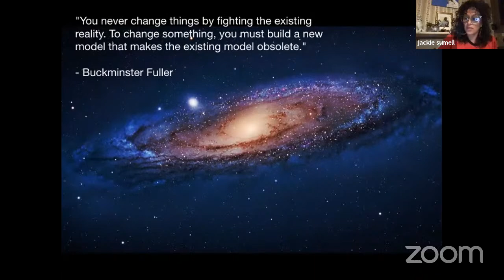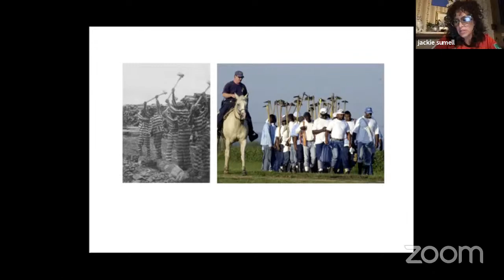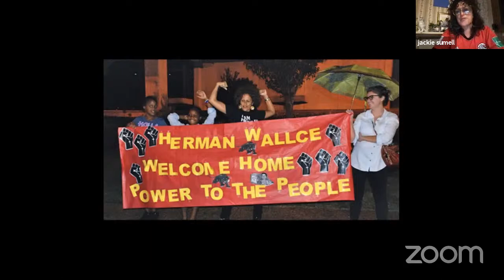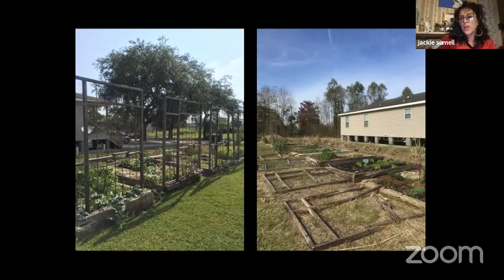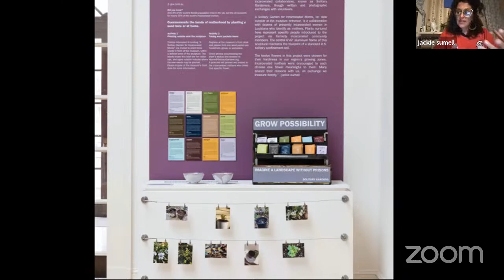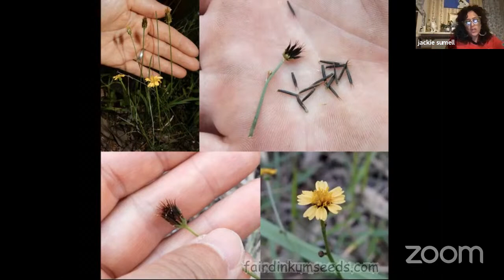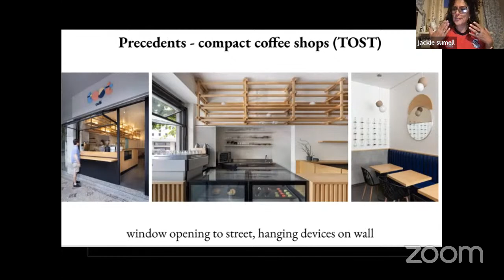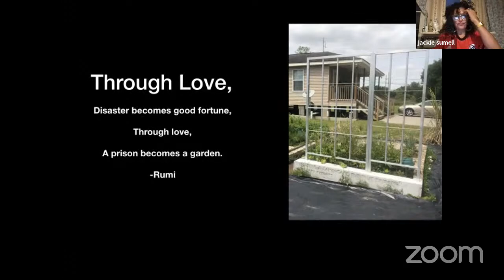Syracuse University VALS with In Plain Sight: jackie sumell